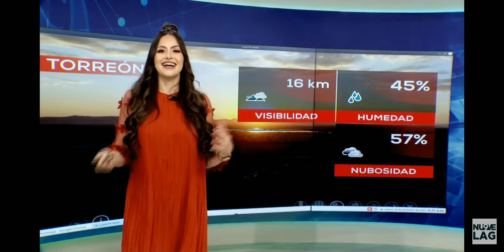Angela Del Río HD 23 mayo 2023 (2)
Angela Del Río  HD  23 mayo 2023